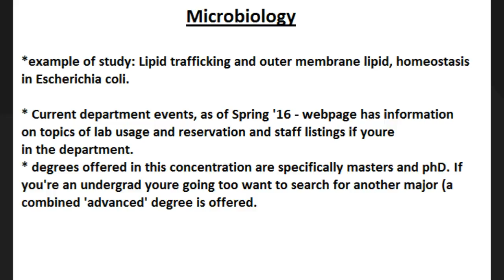Harvard U guide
my second "conceptual" university guide, at Harvard University!